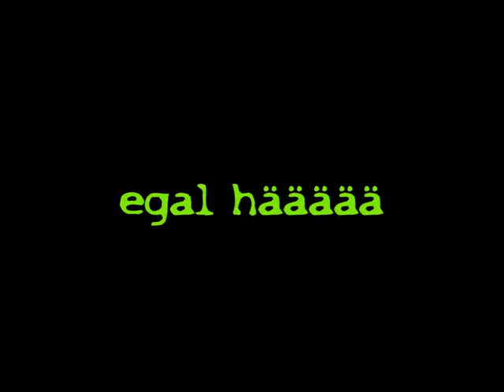Nico Ice Death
nico im windaaa schkeeetn